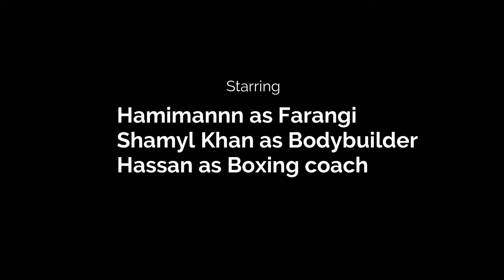FARANGI (Puppet) VISITS GYM.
Farangi visits gym to find Jim
Another hilariously funny video.
Farangi roaming around teasing bodybuilders and boxers.